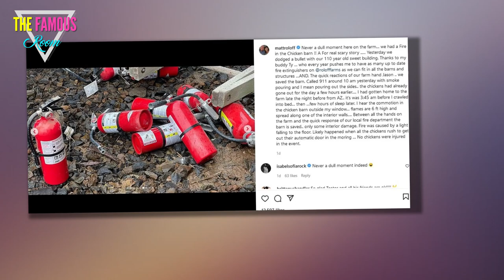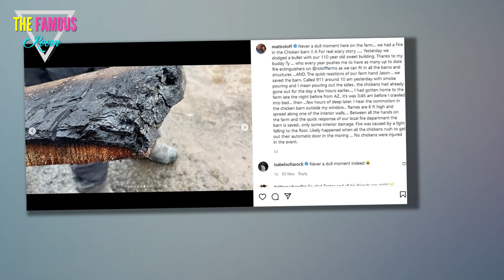Matt Roloff Documents Fire at the Farm: Smoke Was POURING Out of the Barn!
In a word?    YIKES!    In his latest Instagram post, Little People, Big World patriarch Matt Roloff provided a frightening and unexpected update on the property he's owned for many years, the same lot of land that is so often featured on this TLC reality show.  We're talking about Roloff Farms, of course.    And we're also talking about a fire that engulfed the popular tourist stop this week!    "Never a dull moment here on the farm… we had a Fire in the Chicken barn !!" wrote Roloff as a caption to a slideshow of videos on Wednesday.    "A For real scary story ..… Yesterday we dodged a bullet with our 110 year old sweet building."  It really does sound like a crisis was just barely averted.    "Thanks to my buddy Ty … who every year pushes me to have as many up to date fire extinguishers on @rolofffarms as we can fit in all the barns and structures …AND. The quick reactions of our farm hand Jason .. we saved the barn," continued Matt.    "Called 911 around 10 am yesterday with smoke pouring and I mean pouring out the sides.."  Thankfully, no person was hurt and no animal was injure"